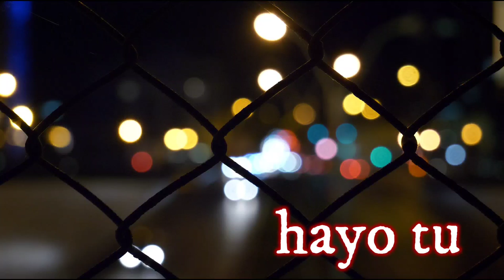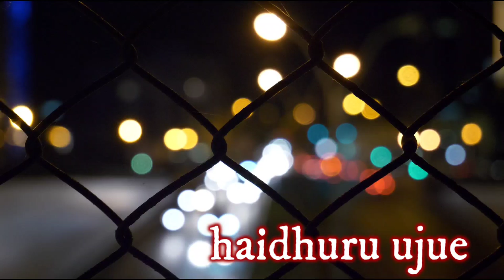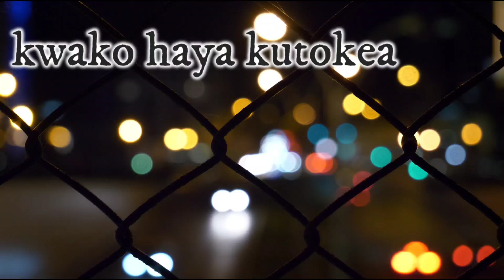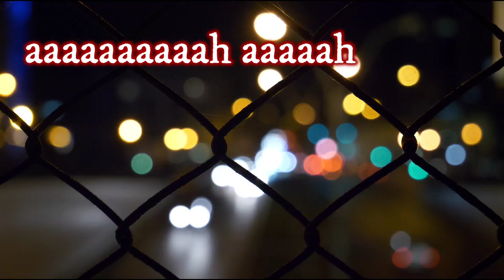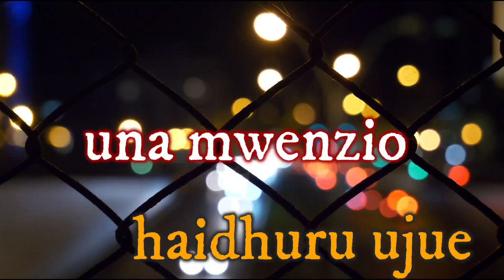Brother Nassir - Hukutaka Niwe Nawe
Connect With Brother Nassir On Instagram